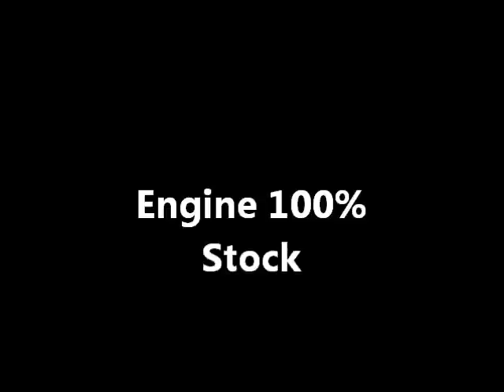Forza 4 Exhaust Comparison (2012 Mercedes-Benz C63 AMG Black Series)